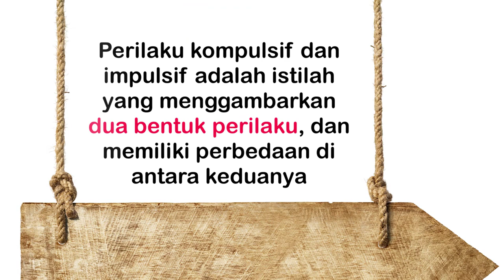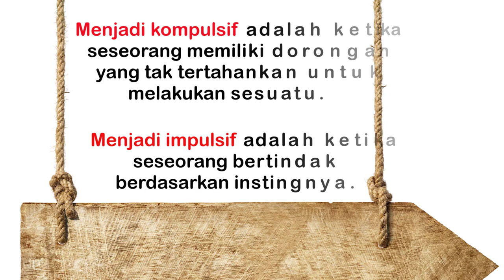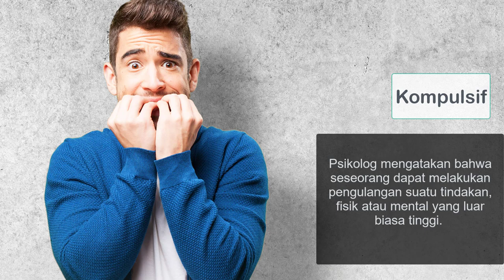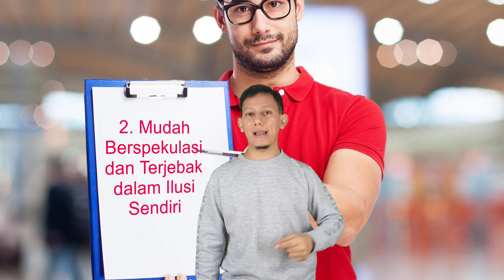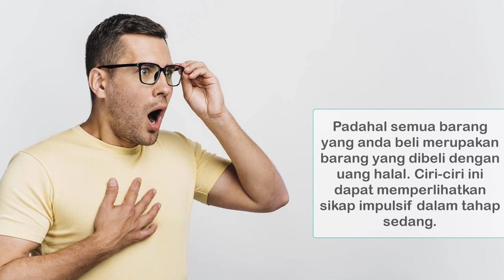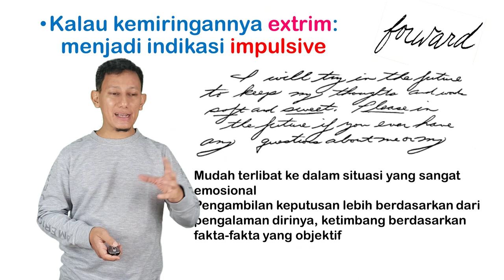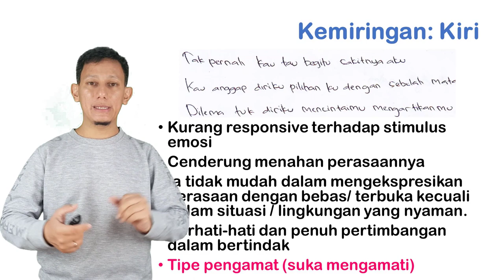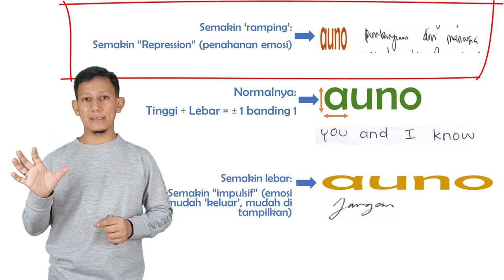Kompulsif, Impulsif dan Tanda Grafologinya dalam Analisa Tulisan Tangan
Dalam analisa tulisan tangan (grafologi), kita bisa melihat indikator Impulsif seseorang. Apa itu impulsif? apa perbedaannya dengan kompulsif? dan bagaimana tanda-tanda grafologinya (tanda dalam tulisan tangannya)?
Saksikan di video ini.

LIKE jika suka, KOMEN & SHARE agar yang lain dapat ilmunya juga.

Selamat datang di Channel Kang Aviv
Membahas berbagai materi Grafologi, Psikologi, Motivasi Diri, Pengembangan Diri, Bedah buku, Parenting, Digital Marketing, dll.

Materi materinya unik dan menarik.
Mari simak. InsyaAllah bermanfaat :)

Belajar Grafologi:
GUDANG Grafologi (Free eCourse, Artikel Grafologi dll)

Mau suplemen Grafologi?

Mau daftar Grafologi Profesional?